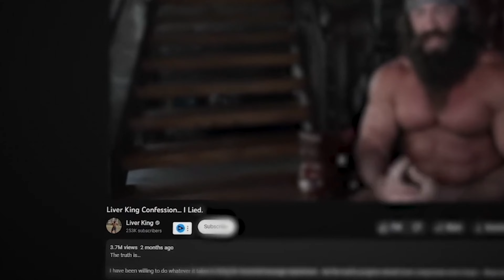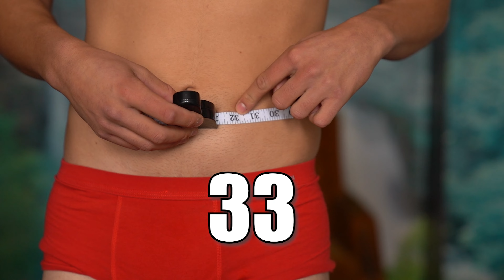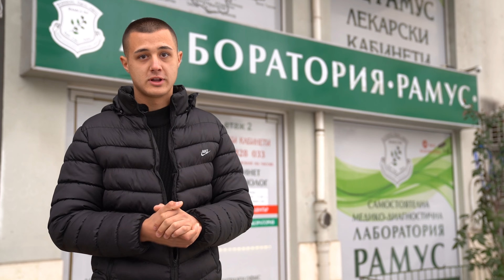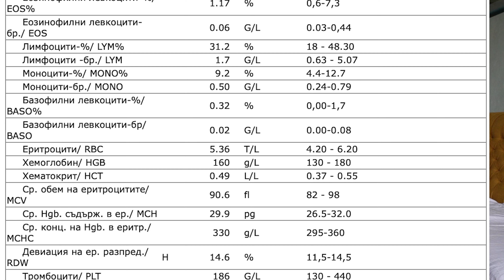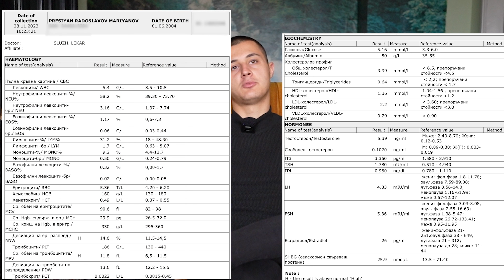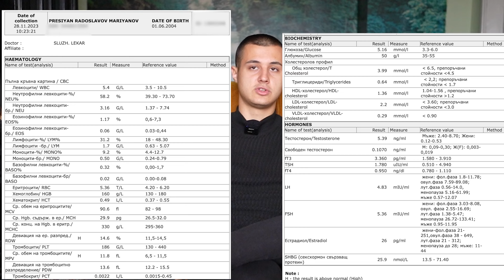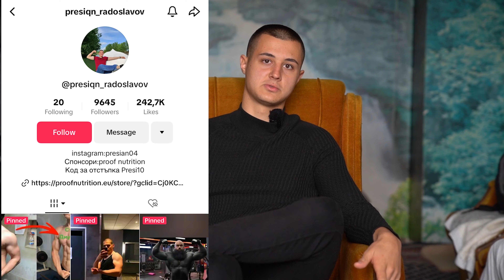ПЪРВИ СТЕРОИДЕН ЦИКЪЛ - ПОДГОТОВКАТА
10% ОТСТЪПКА С КОД "Presi10"